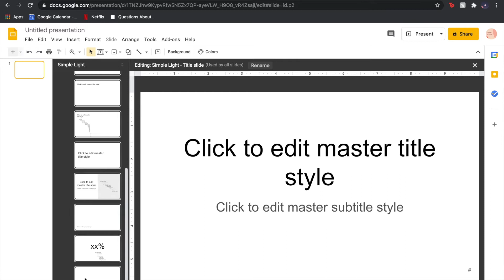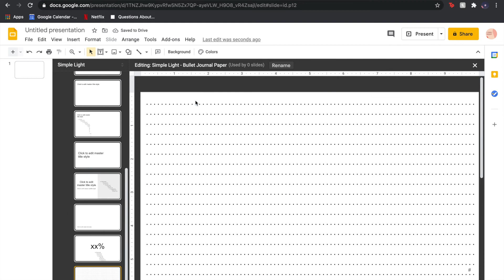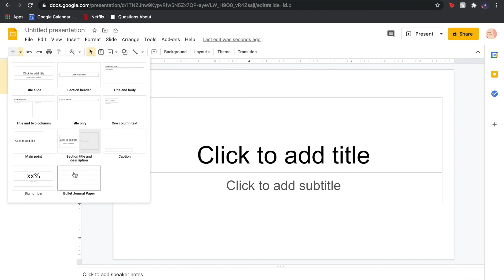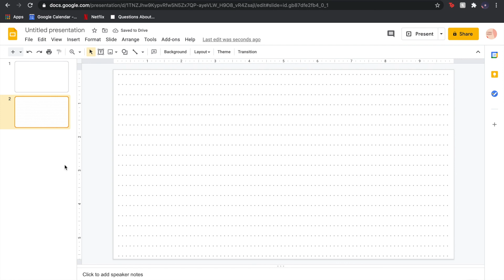Dotted Paper (Bullet journal paper) tutorial on google slides!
Hello
Today I'm going to teach you how to make a dotted grid also known as a bullet journal paper template on google slides. Hope you guys find this video helpful.